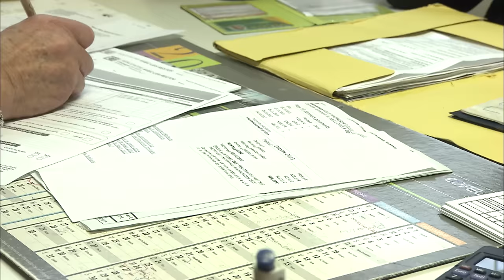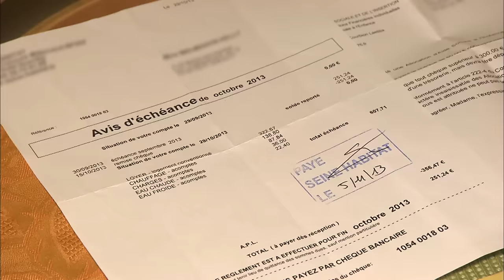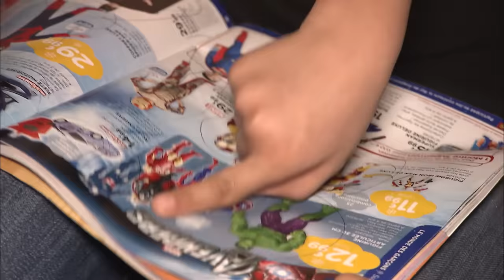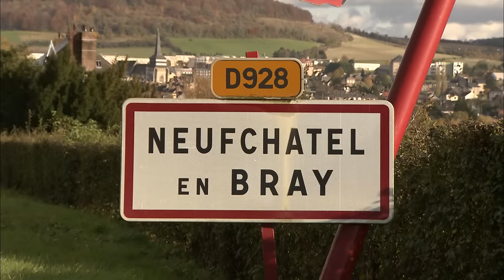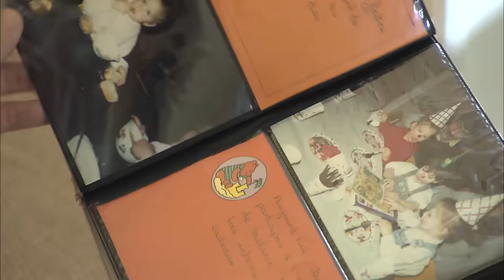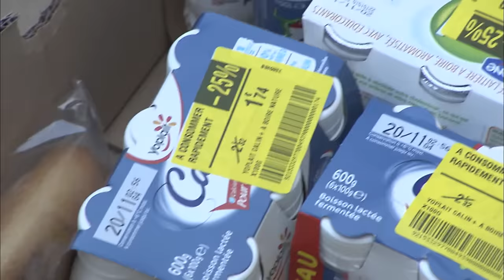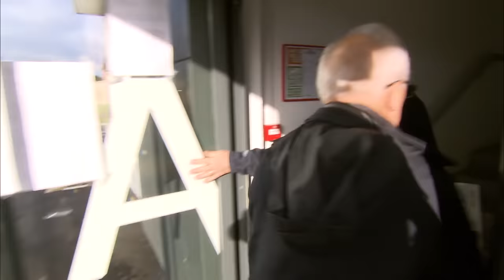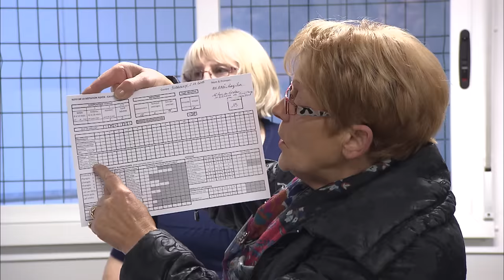Restos du cœur : les nouveaux visages de la précarité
Cet hiver, un nouveau cap de personnes bénéficiaires des Restos du coeur sera franchi. La moitié sera des mères célibataires. À Rouen, Kelly, 30 ans, maman de deux jeunes garçons, a poussé la porte des Restos pour la première fois de sa vie. Elle a pourtant un emploi en CDI mais ses heures ont été réduites. Jessica, auxiliaire de vie dans une maison de retraite, n'a que 20 ans et mercredi elle est venue chercher son premier panier repas, de quoi se nourrir pendant une semaine. Jessica comme Kelly sont les nouveaux visages des Restos du coeur, les visages des nouveaux précaires. Comme elle, de plus en plus de jeunes, d'étudiants, de personnes qui travaillent, viennent demander de l'aide. Comment les Restos vont-ils faire face au raz de marée d'inscriptions supplémentaires cette année et au stock de nourriture qu'il faut sans cesse réapprovisionner ? Nous avons suivi les pas de ceux qui ont osé s'inscrire et de ceux qui se mobilisent bénévolement pour les servir...

Réalisation : Emmanuelle Rota